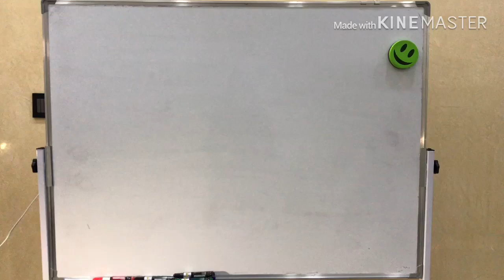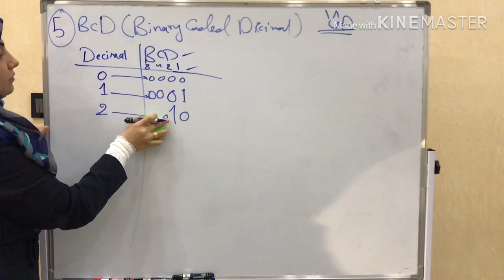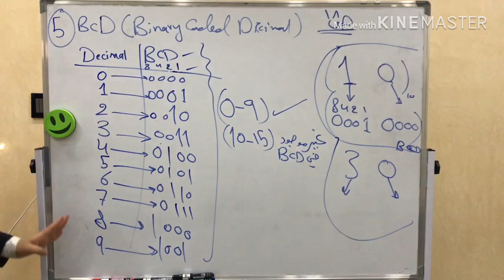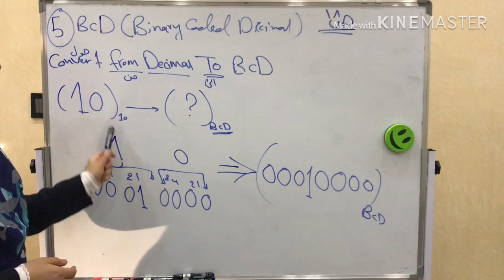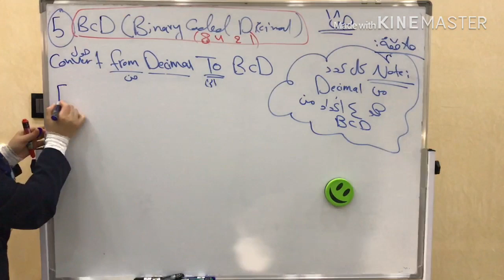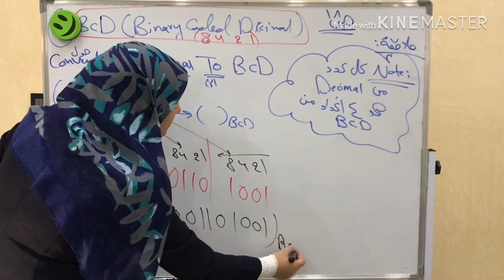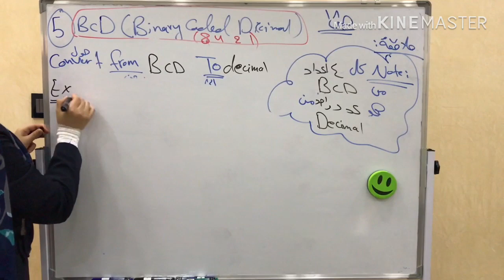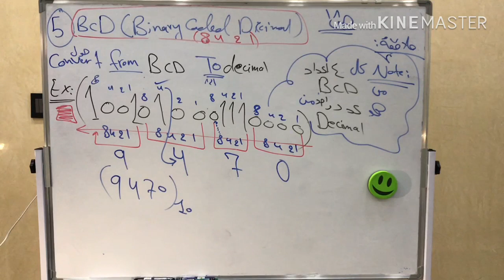digital Logic from page 18 22 Part 1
م.م نعمت عقيل /المرحلة الاولى/منطق الرقمي / الشرح من صفحة (18-22) الجزء الاول